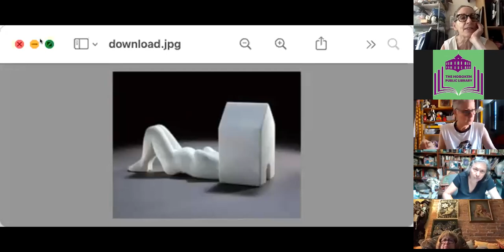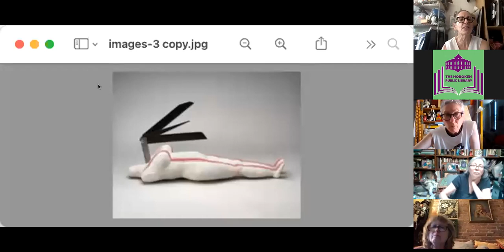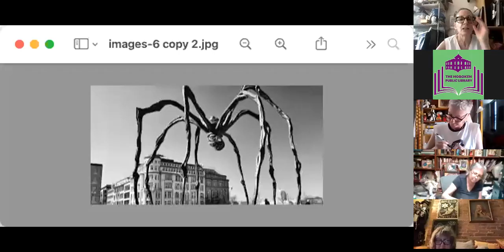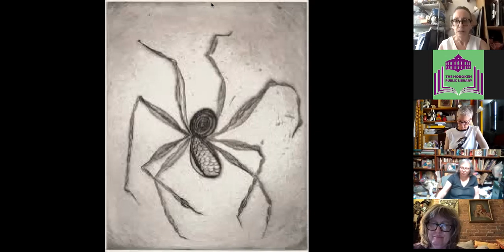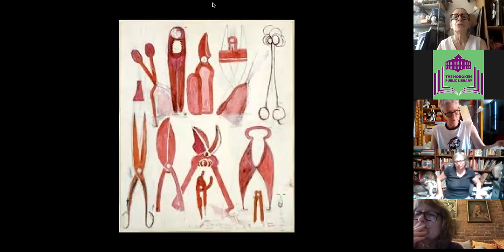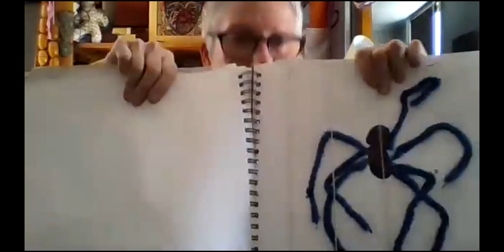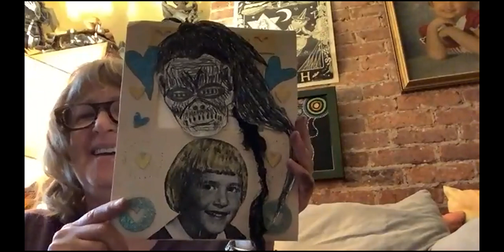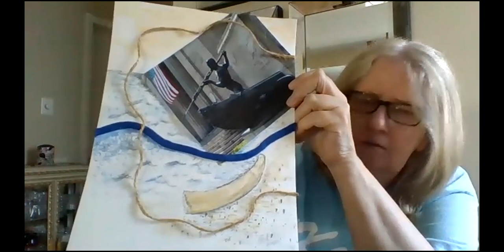Louise Bourgeois: Art from Home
July 7, 2021 was our first class of the month, and we will look at the art of the great French American artist Louise Bourgeois. Although not associated with any major art movement, Bourgeois’ work is very feminist and surrealist.

She is most famous for her large installation work and we will look at these pieces but we will also look at her small works as well. Students will be invited to create two dimensional work based on a childhood memory. An option will be given to create a 3-D piece or a collage.